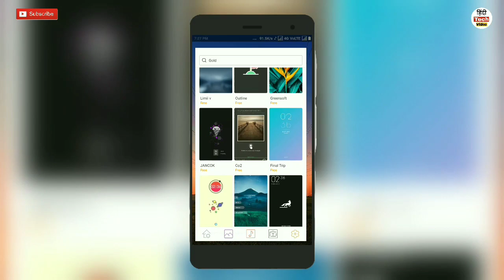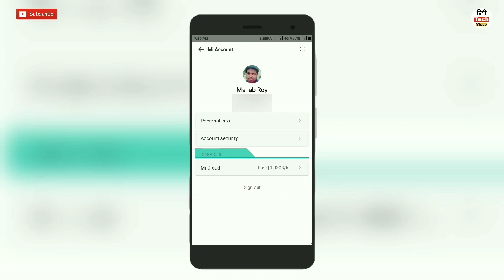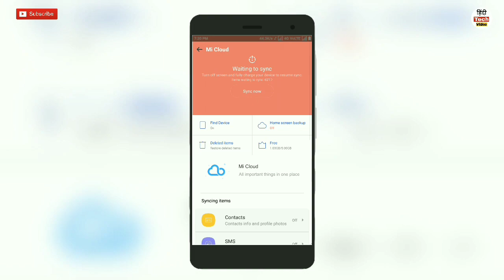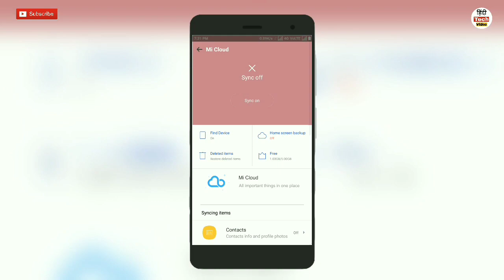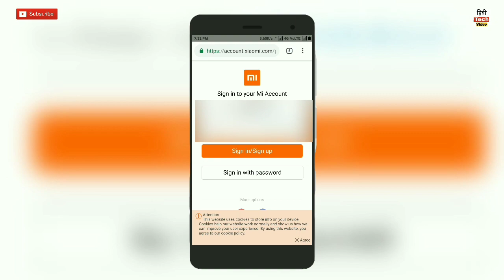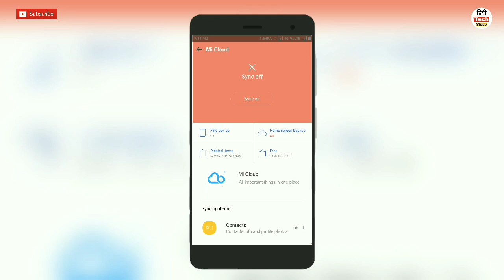Xiaomi Collecting Our Personal Data😡😠😡